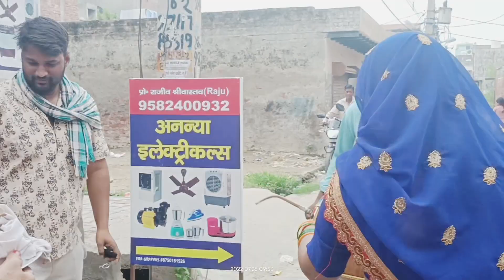शिवरात्रि 🙏 वाले दिन पति देव लाए हरिद्वार से जल 🚩🚩 सब ने मिलकर किया स्वागत ☺️☺️ सब देखते रह गए 🚩🚩🚩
छोटे बड़े त्यौहारों से परिवार में खुशी आती है l और अपने बड़ों से सीखने को मिलता है l इसलिए परिवार के साथ रहिए खुश रहिए 🙏🙏🚩🚩🌹🥰